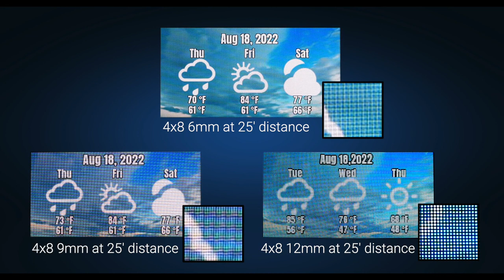LED Digital Sign Pixel Pitch Comparisons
Choose the perfect pixel pitch for your business. We offer 6mm, 9mm and 12mm the smaller the number the higher the resolution.